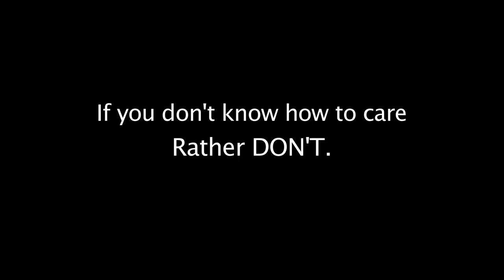NZG PSA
Prize winning PSA created for the National Zoological Gardens in 2012.